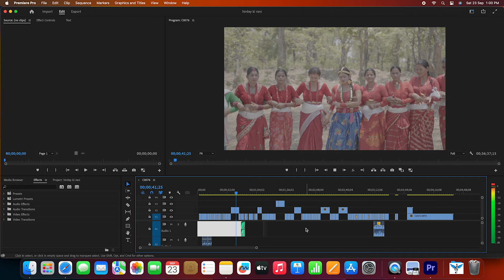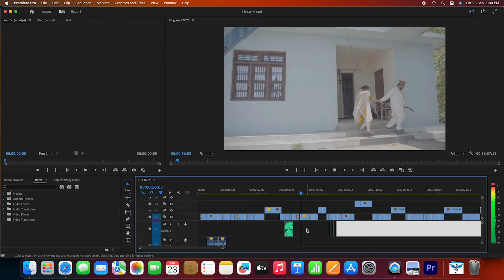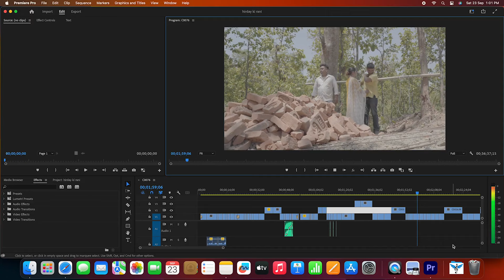Adobe Premiere Pro edit in Nepali | Complete Video Editing Nepali Deuda Song Tek bogati Gauri bhatta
Song : hiray ki rani

➤ Vocal : Tek bogati Gauri bhatta

➤  Lyrics :  Surendra bk smriti

➤ Arrange : Bijay Thapa magar

➤ Studio : Bishesh recording studio Kathmandu

➤ Artist: Mangal saud, kusum Bhatta, Balbahadur bista Bharat nepali

➤ Director : Ravi Aauji

 ➤Cameraman : Ravi Aauji

➤ Editing : Ravi Aauji

➤Producer/Distributor: DeudaExpress